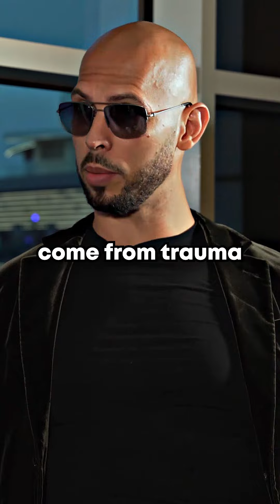The TRUTH about HARD TIMES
Trauma is necessary for masculinity